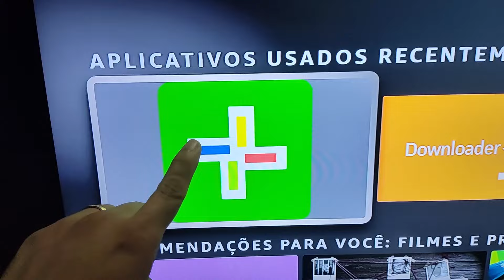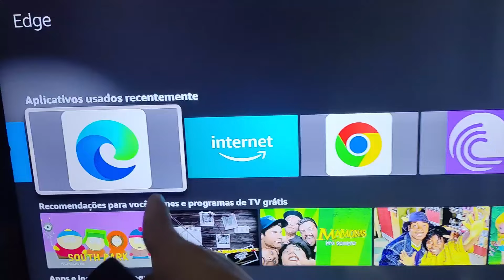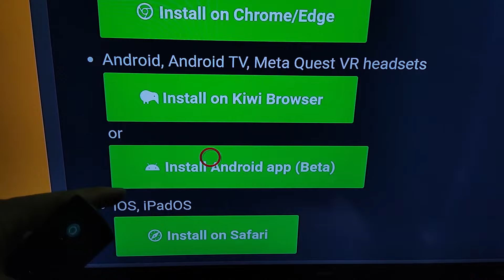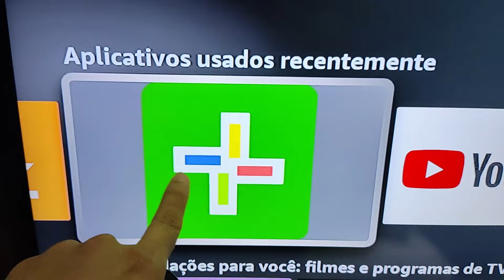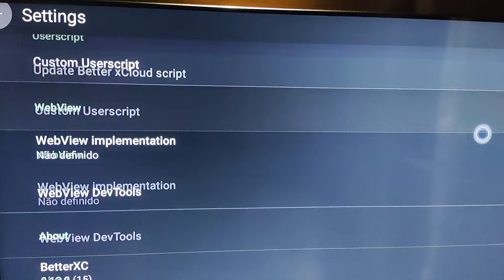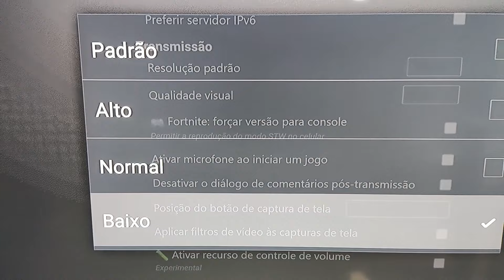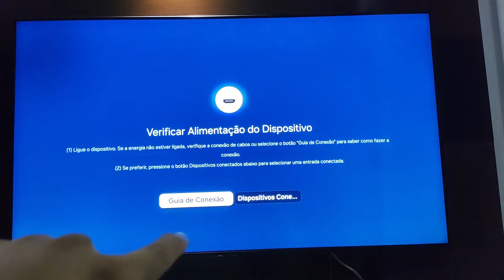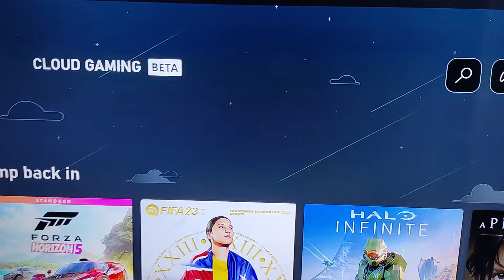Better Xcloud no Fire TV Stick FUNCIONA? Instalação e Teste Completo!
Neste vídeo completo, mostro em detalhes o processo de instalação e configuração do Better Xcloud, além de realizar um teste prático para verificar a performance e jogabilidade. Prepare-se para se surpreender com a qualidade do streaming e a variedade de jogos disponíveis!